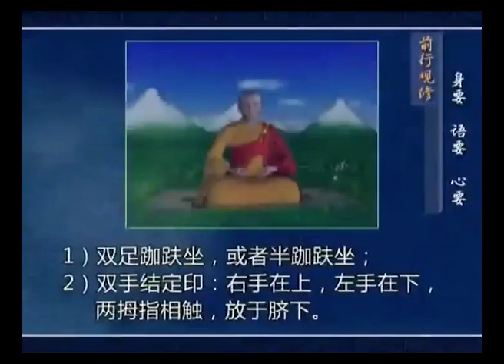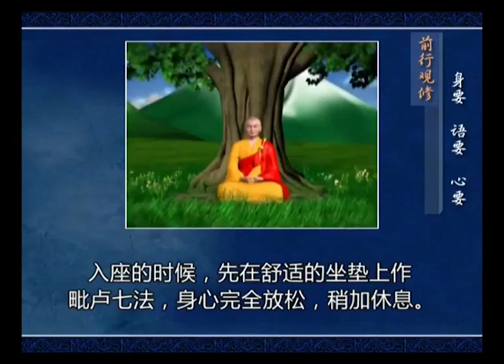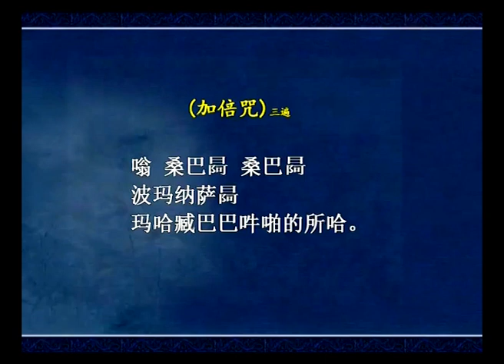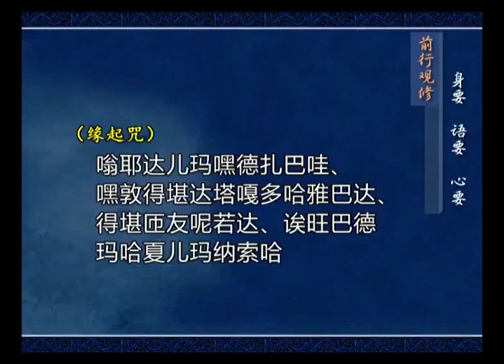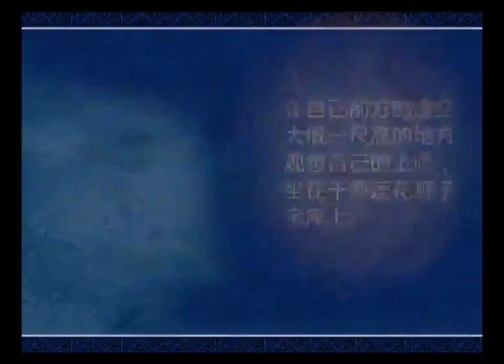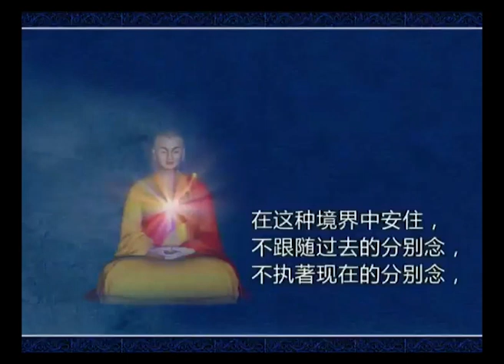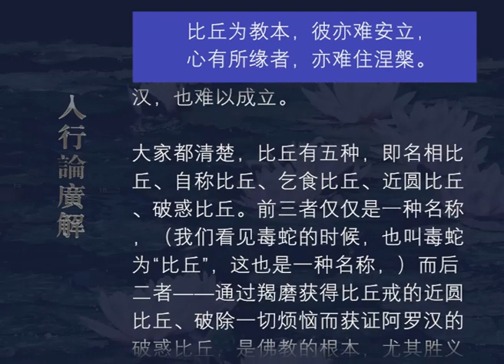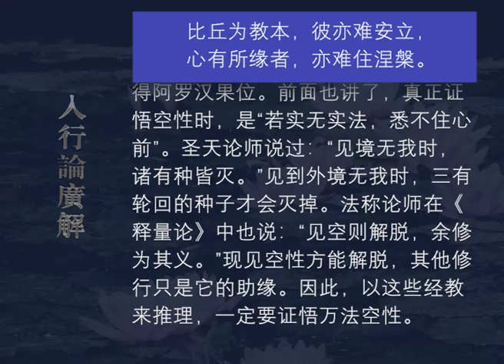入行论广解163 观修